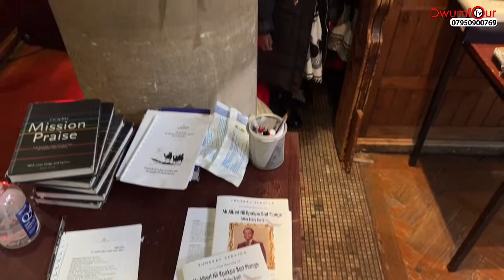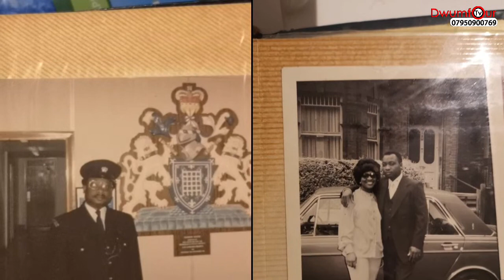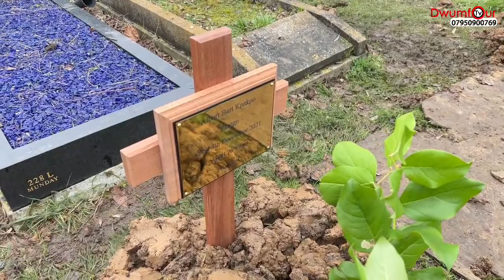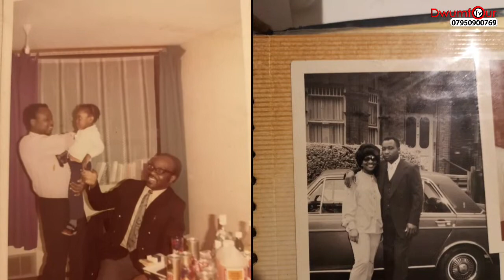Albert Nii Kpakpo Bart Plange’s Funeral